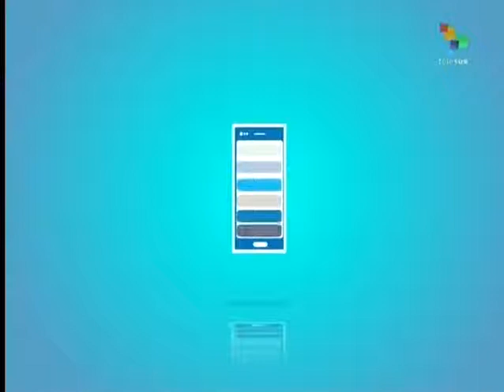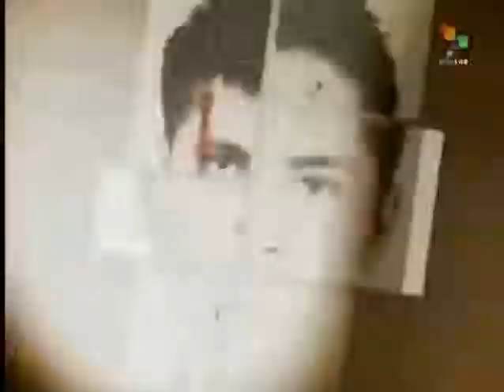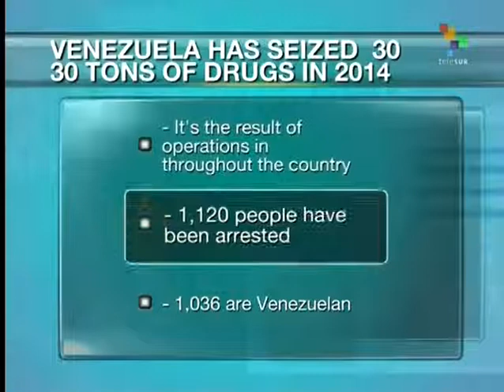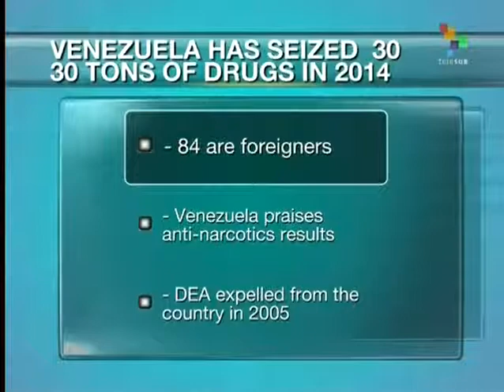From the South-New Committee to address violence in Mexico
This morning's most important news stories from the studios and on the scene correspondents of teleSUR